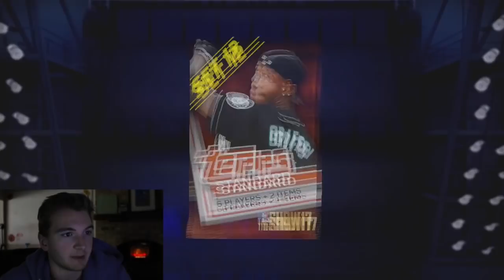HUGE Variety Pack Opening!! 3 DIAMOND PULLS!! - MLB The Show 17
Crazy.